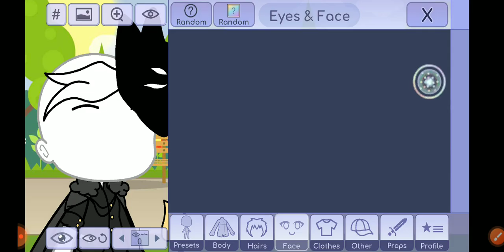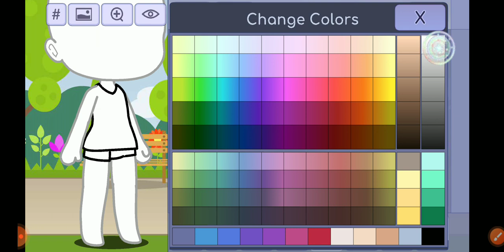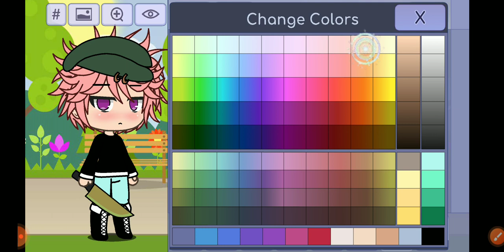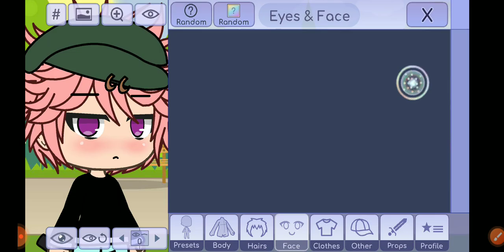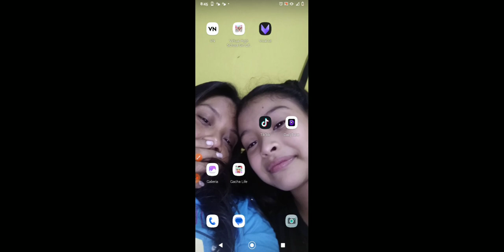la parte que yo me iba es alguien fue a moverme pero no sabía quién omg